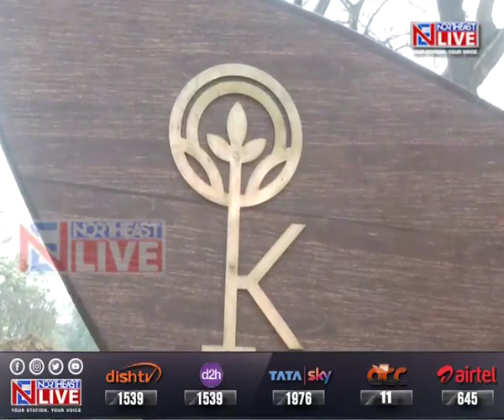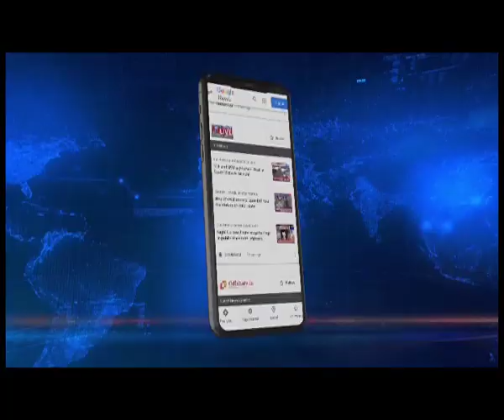Pride East Entertainments CMD Riniki Bhuyan Sharma inaugurates Bani Greens River Cruise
The Bani Greens River Cruise, a state-of-the-art river cruise for the Kanchanjuri tea estate in Kaziranga, was launched from the Kallang River in Chandrapur on Friday. The event was inaugurated by Riniki Bhuyan, philanthropist, and CMD, Pride East Entertainments Pvt Ltd.